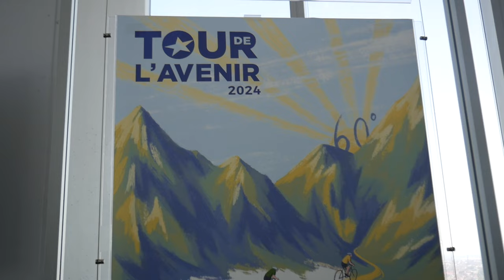Un'affiche...da una mano pinerolese!